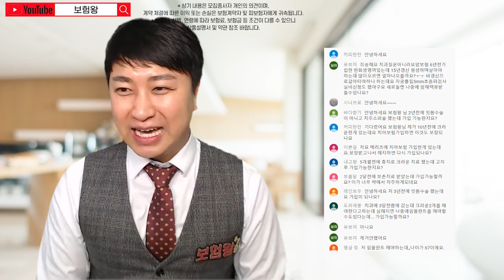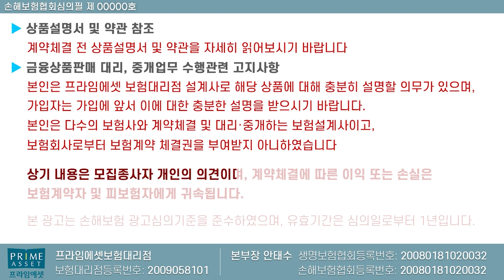5년이내 잇몸수술 치주소파술 고지하면 치아보험 가입은? (f.보상여부와 밀접한관계)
치아보험하면 보험왕 . 보험왕하면 치아보험인데요?
그런데 치아보험가입시 고지사항항목을 제대로 이해하시고

준비하셔야 나중에 보험가입시 큰 제한없이 보상이 가능합니다.

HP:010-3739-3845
카톡친구추가:r2an
카톡플러스친구:보험왕